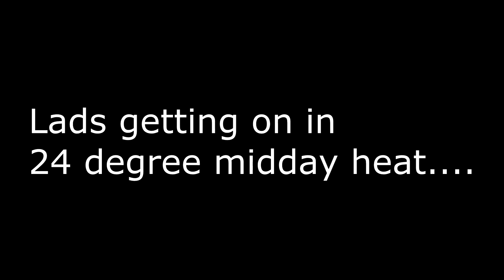When its too hot for fencing.......